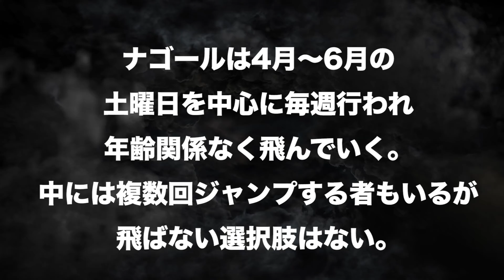【実在】飛んだら...基本死ぬバンジージャンプ。頭蓋骨が粉々。